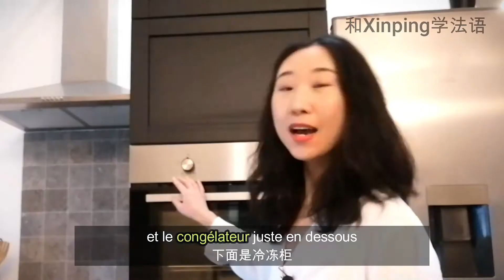超实用法语厨房词汇 1️⃣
在今天的视频里，借用 的厨房, Xinping给你介绍法语超实用的厨房词汇。

☑️播放列表

哔哩哔哩: 和Xinping学法语
微信视频号: 和Xinping学法语
小红书: 和Xinping学法语